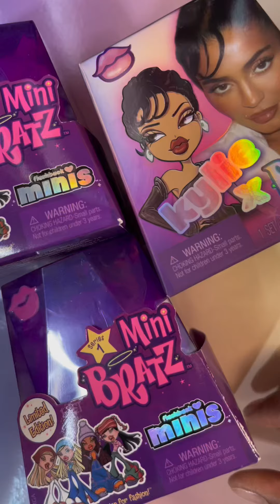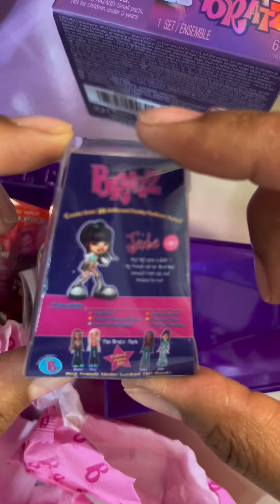Mini Bratz Unboxing 1